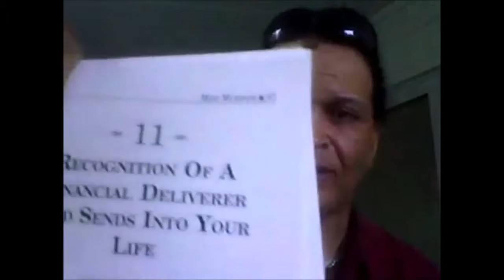The true essence of success isnt Duplication in Network Marketing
In the latest video, I talk about what is the true essences of duplication. what the duplication process purpose is for and what it's not for. In Network marketing, the emphasis that success is how well you can duplicate. I say success is how well you get your team to understand who they are. which allow them to attract the right people do them to build their business. which is the foundation to attraction marketing.

Cash back, automatically.